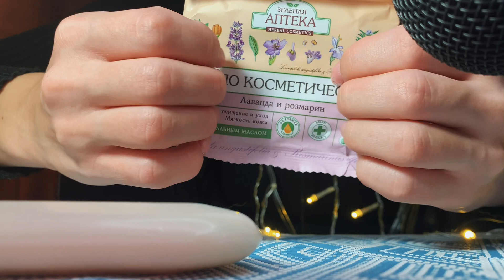АСМР ⭐️ Різання & Шкрябання МИЛА 🧼 ASMR / Scratching Tapping Cutting Scraping SOAP 🫧 NO TALKING 塗鴉肥皂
Або карта 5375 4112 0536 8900